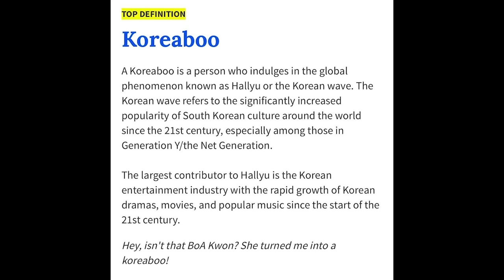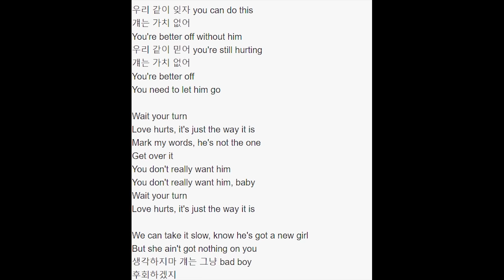Korean Interviewing KAACHI COCO(가치)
I know that most of you guys would have a negative opinion about them and of course, you can write your opinion.
But please don't write abusive and threaten comments.